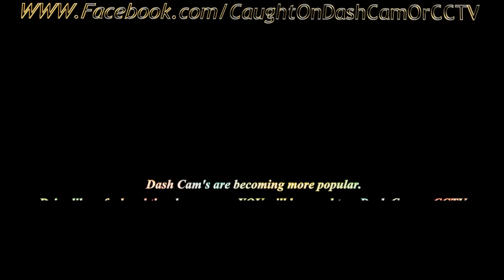Destruction Derby on a parking lot